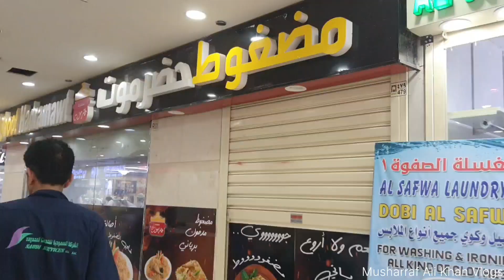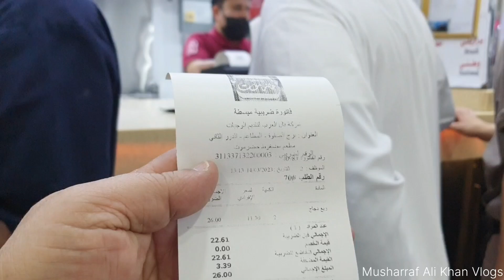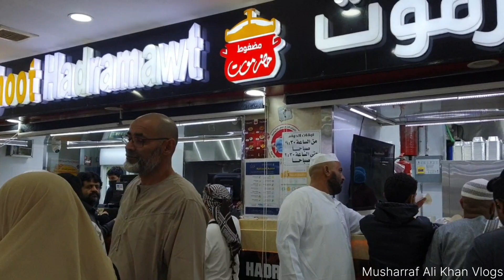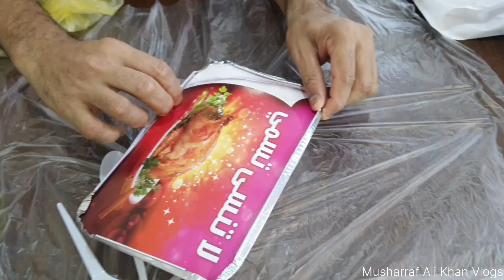Cheap Arbi Biryani Near Haram l अरबी बिरियानी हरम शरीफ के नजदीक l Food Court of Haram l Safwah Tower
Al Safwah Tower Food Court is located in side the al Safwah Tower on the 2nd floor. it offers breakfast as well as lunch and dinner options. it offers superb views overlooking all Masjid al Haram. there are floor to celling windows with blackout shades. the breakfast is delicious and includes boiled eggs, salads butter jam fried eggs they also have great juice available
अल सफवा बिडिंग खाने का मरकज यह सफवा बिडिंग के सैकेंड फ्लोर पर है आप यहा पर खाना और सुबह का नाश्ता कर सकते है सफवा बिडिंग मे बहुत ज्यादा खाने के और नाश्ते के होटल है आप अपनी मर्जी के मुताबिक नाश्ता और खाना खा सकते अच्छा खाना और सस्ता खाना मिलता है और जूस की दुकने भी है

Cheap Arbi Biryani Near Haram
Food Court of Haram
Safwah Tower Makkah
Best Food in Makkah
Food Court in Makkah
Aarbi Biryani Safwah Tower